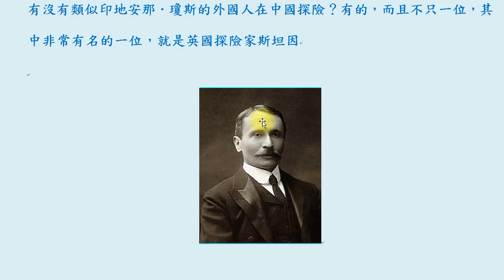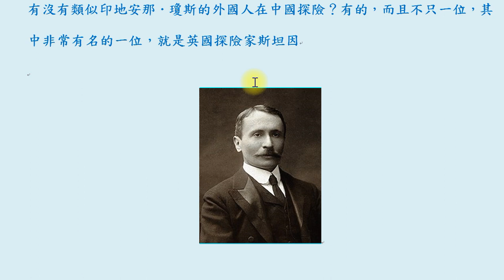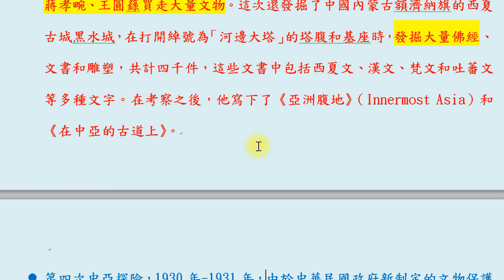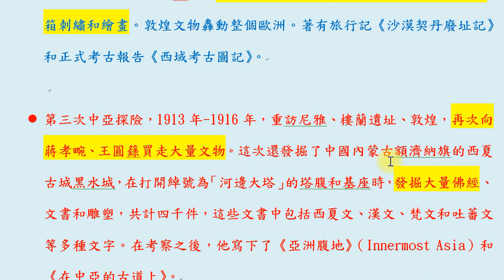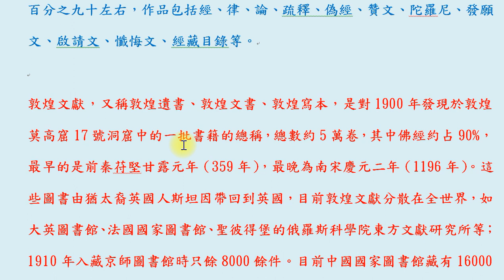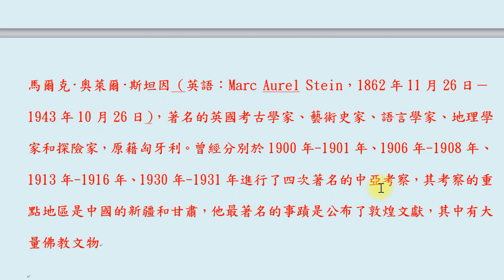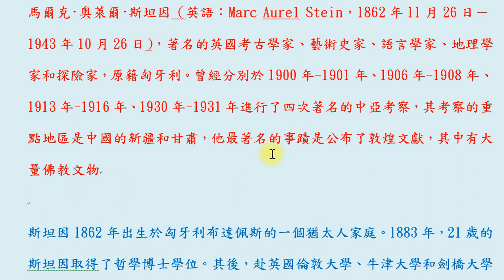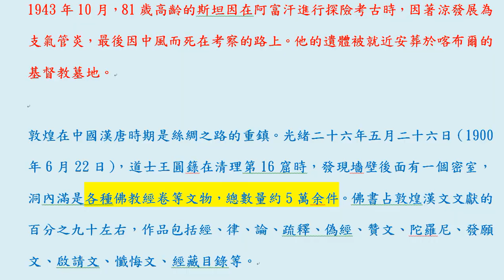「印地安那．瓊斯」也出現在中國？敦煌及樓蘭探險家斯坦因其人其事